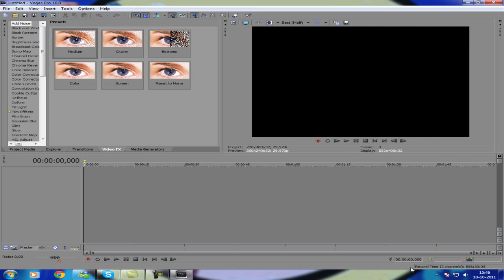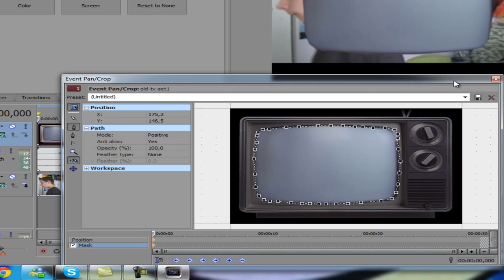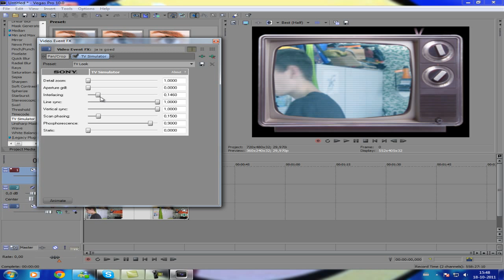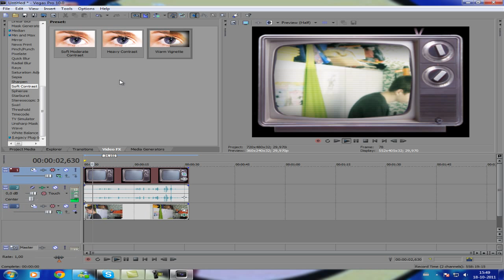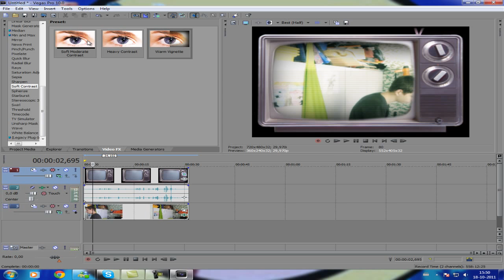Sony Vegas Pro 10 - tv effect (Tutorial Dutch)